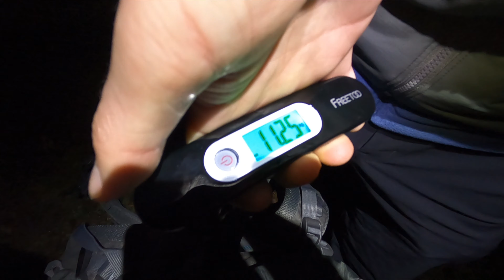⛺ BIWAKTOUR zusammen mit Lucas | Bolle geht raus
Eine kleine Biwaktour mit meinem gutem Freund Lucas. Wir haben uns ein wenig im Feuer-machen ausprobiert und danach hat Lucas mir gezeigt wie man ein Paracord Armband macht.

Die meiste Zeit verbringe ich draußen in der Natur, mit sportlichen Aktivitäten oder an meinem PC.
Ich veröffentliche regelmäßig Videos meiner Erlebnisse.

Auf diesem Kanal findet ihr aber auch Videos zu anderen Themen, die mir Spaß machen oder euch Einblicke in mein Leben gewähren.

Außerdem regelmäßig auf Reisen und lasse euch in meinen Vlogs Teil an meinen großen und kleinen Abenteuern haben. Enjoy Life!